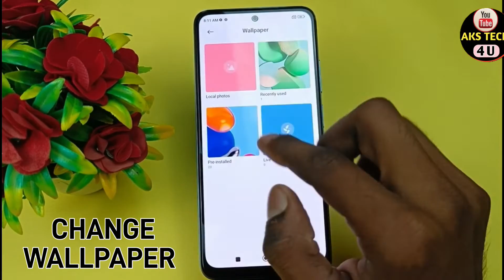How To Change Wallpaper in Redmi Note 12 Pro Plus | Redmi Note 12 Pro Plus में Wallpaper कैसे बदले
Akstech4u ,How to change Wallpaper in redmi note 12 pro plus  , redmi note 12 pro plus  mai Wallpaper kaise change kare,redmi note 12 pro plus  Wallpaper change ,
Wallpaper settings redmi note 12 pro plus  , How to change Wallpaper in redmi note 12 pro plus  , redmi note 12 pro plus  Wallpaper ,redmi note 12 pro plus  change Wallpaper ,redmi note 12 pro plus  Wallpaper,
redmi note 12 pro plus  Wallpaper setting, redmi note 12 pro plus  theme ,
Wallpaper change in redmi note 12 pro plus  ,Wallpaper change kaise kare redmi note 12 pro plus  mai,Vivo ke phone ki Wallpaper kaise change kare,

redmi note 12 pro plus _Wallpaper

Note. This is a Tech YouTube Channel Akstech4u .On this channel you will get all new mobile tips and tricks videos in Hindi Wallpaper.